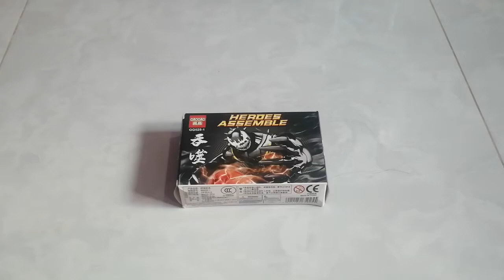Lego​ Heroes Assemble #1